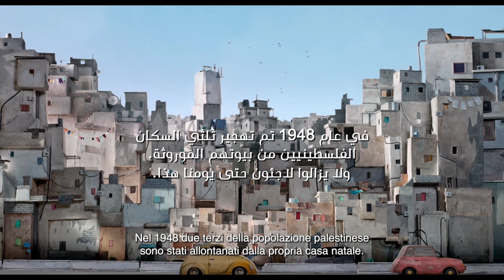The Tower - Official Trailer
Regia di Mats Grorud (ARAB - 80' - 2018)

Beirut, Libano, oggi.
Wardi, una bambina palestinese di undici anni, vive con tutta la sua famiglia nel campo profughi dove è nata.
Il suo amato bisnonno Sidi è stato uno dei primi a stabilirsi nel campo dopo essere stato cacciato dalla sua casa nel 1948.
Il giorno in cui Sidi le consegna la chiave della sua vecchia casa in Galilea, Wardi teme che il nonno abbia perso la speranza di tornare un giorno a casa.
Mentre cerca la speranza perduta di Sidi nel campo, raccoglierà le testimonianze della sua famiglia, da una generazione all'altra.